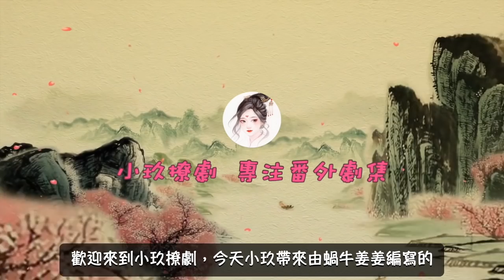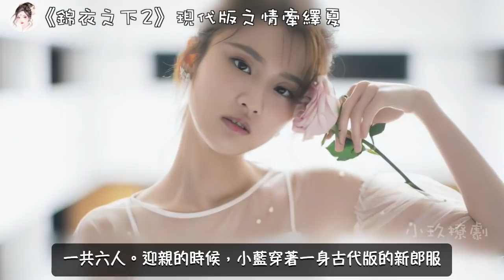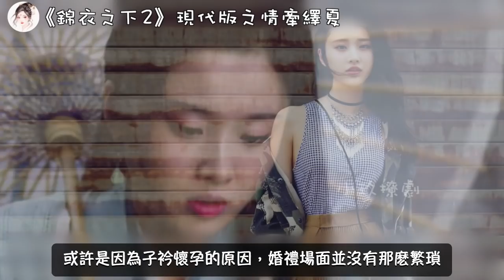《錦衣之下2》現代版之情牽繹夏 第279集 藍青玄婚禮，今夏感動到落淚